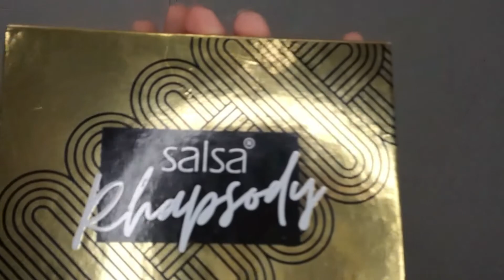Makeup korean look❤eyeshadow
makeup yang fresh tapi bersahaja
eyeshadow, eyeshadow natural, eyeshadow tutorial, eyeshadow wardah, eyeshadow focallure, eyeshadow implora, eyeshadow palette, eyeshadow you, eyeshadow lameila

⁹Hai teman-teman semua..
Divideo ini aku buat tutorial korea eye makeup look dan caranya juga. Jadi, kalau kalian mau tau caranya kalian tinggql tonton videonya sampai selesai yaa...
Makasih banyak teman-teman❤

makeup korean look
review eyeshadow
makeup pemula
eyeshadow pemula
step eyeshadow
skincare pemula
kulit cerah
highlight
shading
blush on
focallure
pigmented
cara gampang
makeup gampang
youtuber
beauty vlogger
cara cepat
 makeup cepat
eyeliner
bulu mata
eyelash
cara alami
memanjangkan bulu mata
mata cantik
eyeshadow natural
fresh makeup
daily makeup
makeup baru
wardah
pixy
inez
cosmetic
kosmetik
produk lokal
drugstore